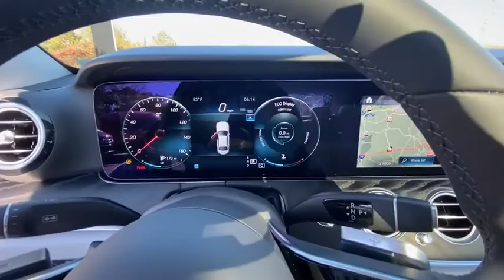2021 Mercedes-Benz E-Class Duluth, Lawrenceville, Cumming, Johns Creek, Atlanta, GA 35172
Graphite Gray Metallic New 2021 Mercedes-Benz E-Class available in Duluth, Georgia at  Atlanta Classic Cars. Servicing the Lawrenceville, Cumming, Johns Creek, Atlanta, GA area.
2021 Mercedes-Benz E-Class E 350 - Stock#: 35172 - VIN#: W1KZF8DBXMA893607

Wheels: 18 x 8.0 Twin 5-Spoke|Wheels: 19 x 8.0 AMG Twin 5-Spoke w/Black Accents|Heated Front Seats|MB-Tex Upholstery|Radio: MBUX Infotainment System w/Navigation|Premium Package|AMG Line Exterior|Night Package|Natural Grain Black Ash Wood Center Console|Panorama Roof|Head-Up Display|Illuminated Door Sills w/Mercedes-Benz Lettering|Inductive Wireless Charging w/NFC Pairing|Blind Spot Assist|Neva Grey Headliner|Rear Deck Spoiler in Body Color|LED Logo Projectors (Set of 2)|Comfort Box|Smartphone Integration|Apple CarPlay|Android Auto|Active Parking Assist|Memory Package w/Power Steering Column|MB Navigation|Surround View System|HD-Radio|SiriusXM Radio|Center Console in Natural Grain Black Ash Wood|Burmester Surround Sound System|4-Way Power Lumbar Support|Perforated Front Brake Discs & Fr Brake Calipers|Omission Dark Windows|Steering wheel memory|Steering wheel mounted audio controls|Telescoping steering wheel|Tilt steering wheel|Traction control|Trip computer|Turn signal indicator mirrors|Variably intermittent wipers|Weather band radio|Auto-dimming Rear-View mirror|8 Speakers|AM/FM radio: SiriusXM|Exterior Parking Camera Rear|Emergency communication system: Mercedes me connect|Navigation system: MBUX|Apple CarPlay/Android Auto|4-Wheel Disc Brakes|Air Conditioning|Electronic Stability Control|Front Bucket Seats|Front Center Armrest|Leather Shift Knob|Tachometer|ABS brakes|Adjustable head restraints: driver and passenger w/tilt|Anti-whiplash front head restraints|Auto tilt-away steering wheel|Auto-dimming door mirrors|Automatic temperature control|Brake assist|Bumpers: body-color|Delay-off headlights|Driver door bin|Driver vanity mirror|Dual front impact airbags|Dual front side impact airbags|Four wheel independent suspension|Front anti-roll bar|Front dual zone A/C|Front reading lights|Fully automatic headlights|Garage door transmitter: HomeLink|Genuine wood console insert|Genuine wood dashboard insert|Genuine wood door panel insert|Head restraints memory|Heated door mirrors|Heated  front seats|Illuminated entry|Knee airbag|Low tire pressure warning|Memory seat|Occupant sensing airbag|Outside temperature display|Overhead airbag|Overhead console|Panic alarm|Passenger door bin|Passenger vanity mirror|Power adjustable front head restraints|Power adjustable rear head restraints|Power door mirrors|Power driver seat|Moonroof|Power passenger seat|Power steering|Power windows|Radio data system|Rain sensing wipers|Rear anti-roll bar|Rear fog lights|Rear reading lights|Rear seat center armrest|Rear window defroster|Remote keyless entry|Security system|Speed control|Speed-sensing steering|Split folding rear seat